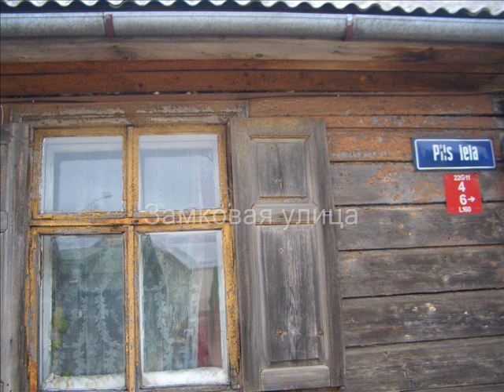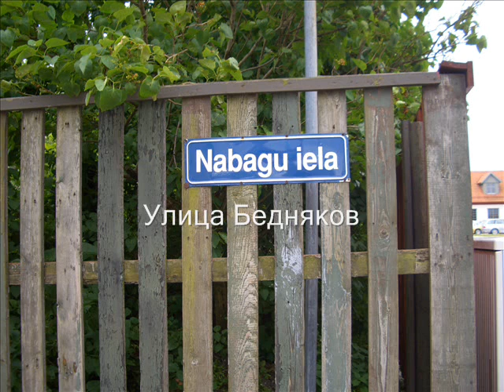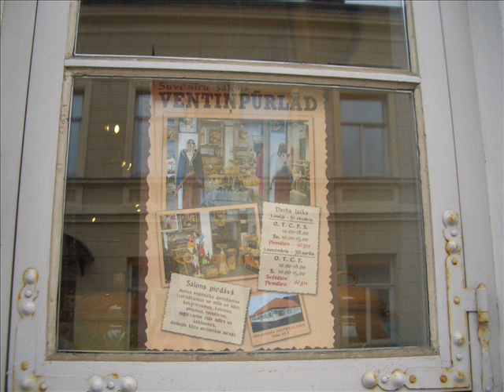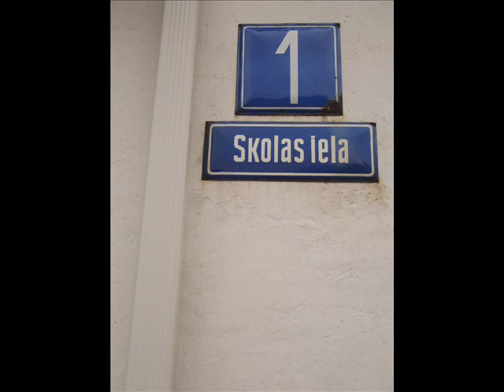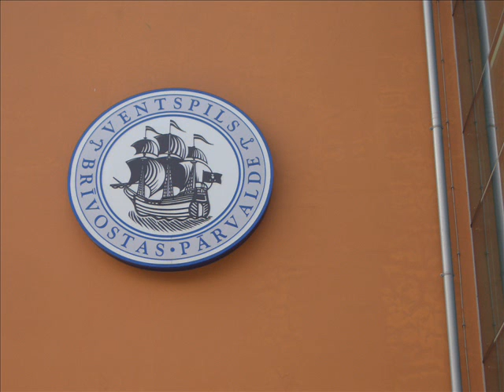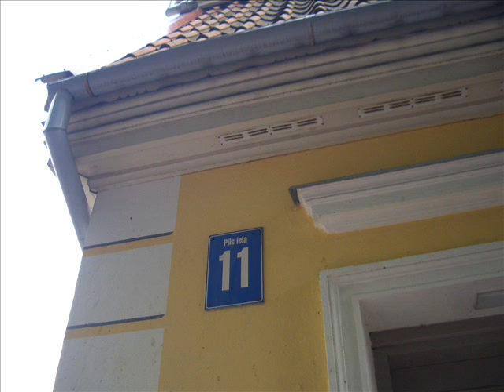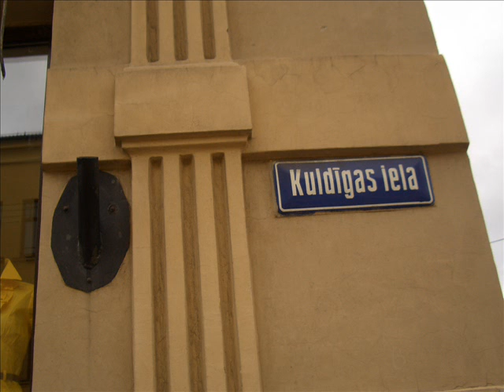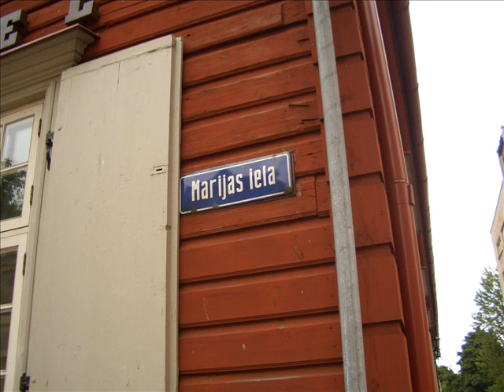Ventspils, Latvija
Прогулка по старому городу